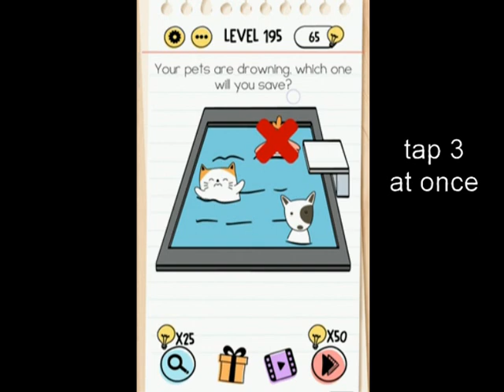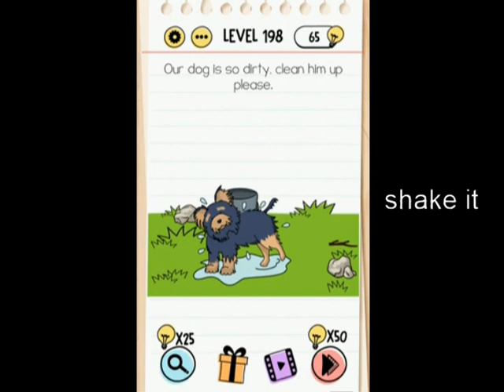Brain Test Level 191 192 193 194 195 196 197 198 199 200 Solution / Answer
Answer Brain Test Level 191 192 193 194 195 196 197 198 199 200
they all need some warmth
the baby is crying again
your pet are drowning
complete the equation